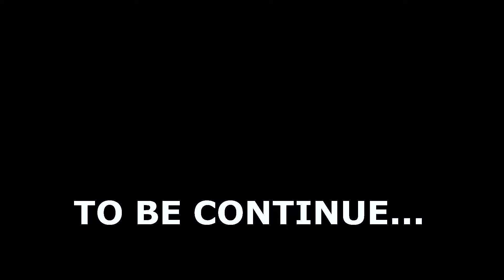YAAR TERA GANGSTER | The Unexpected Twist | Prince Pathania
Cast :
Prince Pathania
Ankita Katyal
Yogita Bachani
Punit Soni
Anuj Aggarwal
N
Team

D.O.P : Rajat Tiwari
Edited By :  Aayush Tiwari , Prince Pathania
Written By : Prince Pathania